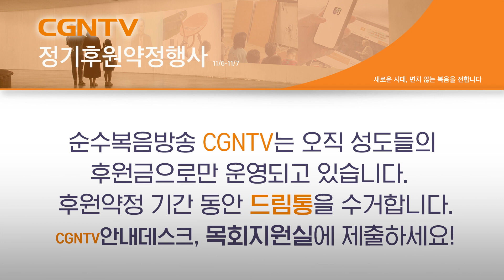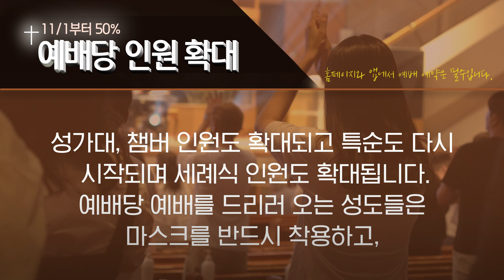2021년 11월 06일 온누리교회 뉴스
“새로운 시대,
변치않는 복음을 전합니다”

CGNTV 정기후원 약정 … 약정서, 전화, 홈페이지 동참
드럼통 수거 및 11월 28일까지 후원감사 이벤트도 실시

11월 6일(토)과 7일(주일)은 CGNTV 정기후원 약정하는 날이다.
CGNTV가 ‘새로운 시대, 변치않는 복음을 전합니다’를 주제로
국내 10개 캠퍼스에서 정기약정 후원행사를 한다.
동참을 원하는 성도들은 11월 6일과 7일
온누리교회 예배에서 나눠주는 약정서를 작성해서 제출하거나
전화 또는 CGNTV 홈페이지에서 참여하면 된다.
‘신규후원’과 ‘증액후원’ 중에서 하나를 선택해서 신청하면 된다.

해외 비전교회에서도 CGNTV 정기후원 약정행사를 개최한다.
미주 온누리비전교회에서는 11월 7일,
일본 비전교회에서는 11월 28일 CGNTV 정기후원 약정행사를 한다.

CGNTV는 급변하는 시대에 발맞춰 복음을 전하는 데 여념이 없다.
특히 올해는 기독교 최초로 기독OTT ‘퐁당’을 오픈해서
코로나19 시대 성도들의 온라인 신앙생활과
온라인 목회를 시도하는 목회자들에게 큰 도움을 줬다.
현재까지 기독OTT ‘퐁당’ 이용자가 7만 명을 넘었고,
기독OTT ‘퐁당’을 활용해서 온라인 목회를 하는 교회가 130개를 돌파했다.

순수복음방송 CGNTV는 오직 성도들의 후원금으로만 운영되고 있다.
CGNTV를 후원자들은  후원 그 이상의 가치가 있다고 고백한다.

CGNTV는 11월 6일과 7일 서빙고온누리교회와
양재온누리교회에서 드림통도 수거한다.
교회 로비에 설치된 CGNTV 안내데스크나
목회지원실에 제출하면 된다.
또한 11월 28일까지 CGNTV 후원 감사이벤트를 한다.
1만 원 이상 신규 후원자,
5천 원 이상 증액후원자(정기후원 신청 이후 첫 회 출금자)가 대상이다.
CGNTV 홈페이지에서 참여하면 된다. 당첨자에게는 소정의 경품을 준다.

온누리회복축제 ‘팬데믹을 이기는 힘’
11월 17~19일 서빙고온누리교회 본당 및 온라인(Zoom)
이재훈, 박성심, 박상미, 박성덕, 오원웅, 남윤영, 이기원 강의

2021 온누리회복축제가 ‘팬데믹을 이기는 힘’을 주제로
11월 17일(수)부터 19일(금)까지 사흘 동안
서빙고 온누리교회 본당과 온라인(Zoom)으로 열린다.

이번 회복축제에서는 코로나19 시대 성도들의
정신 건강 증진과 영적인 돌봄을 위한 전문적인 강의가 이어진다.
11월 17일(수) 이재훈 담임목사, 박성심 사모(미국 심리치료사),
박상미 소장(더공감마음학교 대표), 18일(목) 박성덕 소장(연리지부부가족연구소),
오원웅 박사(마음공장 심리치료 연구원장), 19일(금) 남윤영 박사(한마음정신회복예배 상담의), 이기원 목사(회복사역본부장)가 강의한다.

간증과 특순도 풍성하다.
구인유 작가(대화식 말씀기도 저자), 파워임팩트,
한마음정신회복예배 간증, 손인경 교수(바이올리니스트)와 사랑챔버,
소프라노 김영미 권사, 스킷드라마 특순을 선보인다.

회복축제 강의가 끝난 다음에는
‘회복의 소그룹 1, 2’(17~18일)과 토크쇼(19일)가 진행된다.

온누리회복축제 참가신청은
온누리교회 홈페이지 하면 된다.
11월 7일까지 1차 마감한다. 2차 마감은 11월 14일이다.
회비는 2만 원이다. 10인 이상 단체등록하면 회비가 1만 원이다.

예배당 수용인원 50%까지 확대
성가대와 챔버, 특순과 세례식도 재개

예배당 예배에 전체 수용인원의 50%까지 참석할 수 있다.
지난 11월 1일부터 정부의 ‘일상 회복 이행 계획’에 따라
전체 예배당 수용인원의 50%까지 예배당 예배를 드릴 수 있다.
온누리교회 토요주일예배, 일요주일예배, 새벽기도회를 비롯한
주중예배를 드리고 싶은 성도들은
온누리교회 홈페이지 예배예약시스템이나
안드로이드앱으로 예약하면 된다.
차세대, 대학청년부, 국제부 예배에도 허용된
인원만큼 예배당 예배를 드릴 수 있다.
서빙고온누리교회 토요주일예배와 일요주일예배에 본당
1, 2층과 부속실을 합해서 1,510명, 양재온누리교회 1,450명,
부천 450명, 인천 500명, 수원 200명, 대전 300명,
대전 세종교육관 120명, 평택 150명, 남양주 200명,
강동 300명, 양지 400명, 서산 100명까지 참석할 수 있다.

성가대와 챔버 인원도 확대된다.
성가대는 서빙고온누리교회 기준으로 80명 이내로 구성된다.
11월 셋째 주일부터는 특순도 한다.
챔버는 20명 이내로 구성한다.
세례식도 재개된다. 11월 세례식은 27일과 28일,
12월 세례식은 4일과 5일에 한다.
세례식에는 예배별 12명이 참여한다.

예배당 예배를 드리러 오는 성도들은
마스크를 반드시 착용하고,
열 체크 및 손 소독 등 코로나19 방역수칙을 철저하게 지켜야 한다.
예배당 예배에 참석하지 못하는 성도들은
온누리교회 유튜브 채널과 CGNTV로 영상 예배를 드리면 된다.